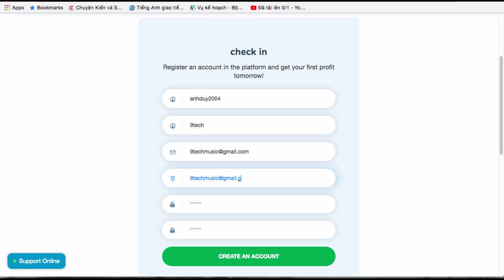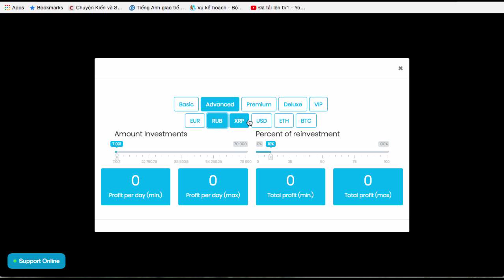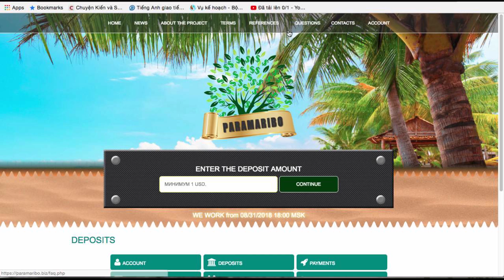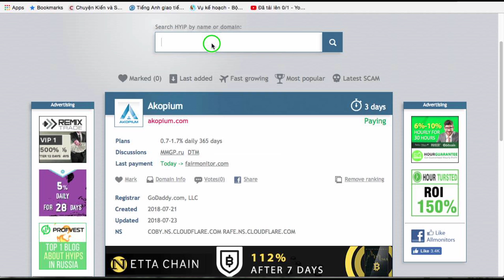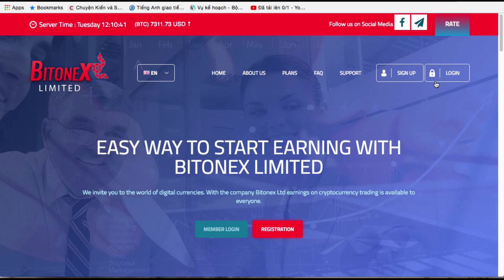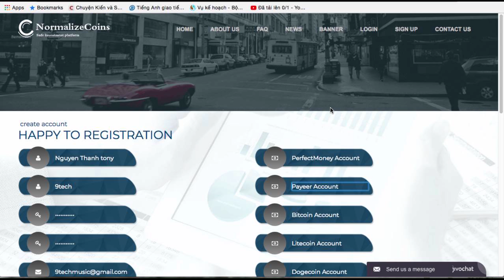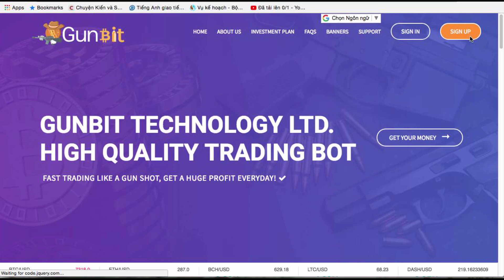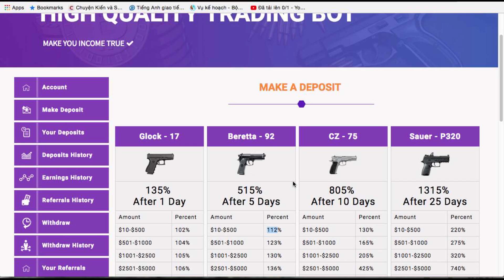Top web HYIP lãi cao cuối tháng 8 đầu tháng 9 năm 2018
Hướng dẫn đào tất cả các đồng coin miễn phí đã rút được về mới nhất
Hướng dẫn đào bitcoin với google uy tín rút về hàng ngày rất đều